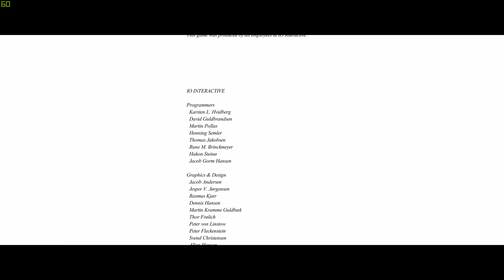Walkthrough Veloce di Hitman: Codename 47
Se qualcuno non ha mai visto prima d'ora il capitolo che ha dato inizio alla saga di 47, può rimettersi in pari dando una guardata a questo gameplay.

E decisamente possibile giocarlo in maniera più silenziosa rispetto a come l'ho giocato io, ma francamente essendo le meccaniche del gameplay legnose come il culo ho preferito non farlo, anche perché il video sarebbe risultato più lungo... e per i miei standard quasi un ora (il caso di questo video) di video è più che sufficiente.